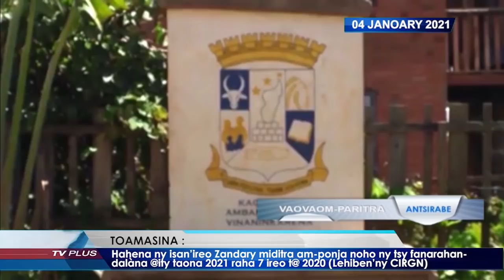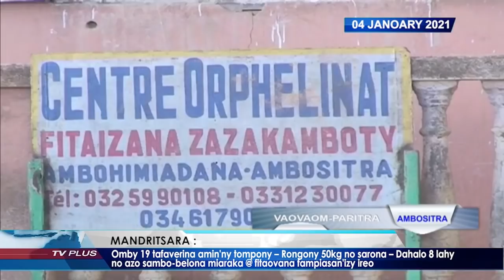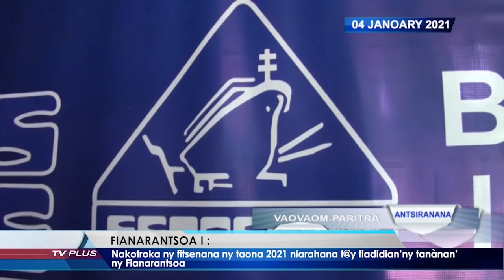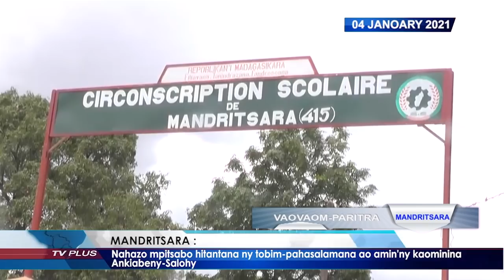VAOVAOM PARITRA DU 04 JANVIER 2021 BY TV PLUS MADAGASCAR